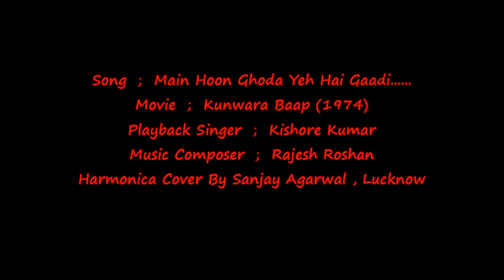Main Hoon Ghoda Yeh Hai Gaadi - Harmonica Cover By Sanjay Agarwal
Sharing my harmonica cover of this bollywood song from the movie Kunwara Baap (1974). The images and karaoke track are from various internet sources .